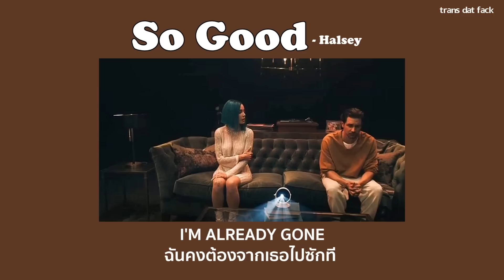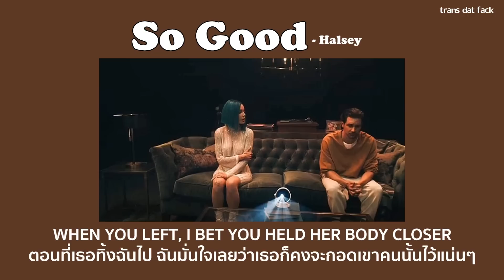[THAISUB] So Good - Halsey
Follow Halsey –

- So Good Halsey lyrics
- So Good Halsey แปลไทย
SONG : So Good
ARTIST : Halsey